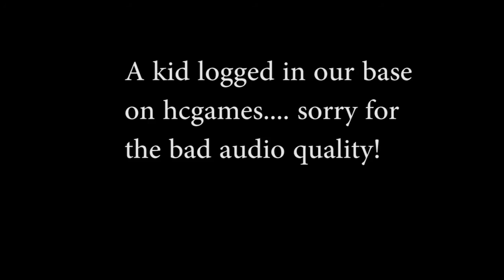HCF Trapping Series Ep:4 (SAND TRAP OP+SAFEROOM TRAPS!)